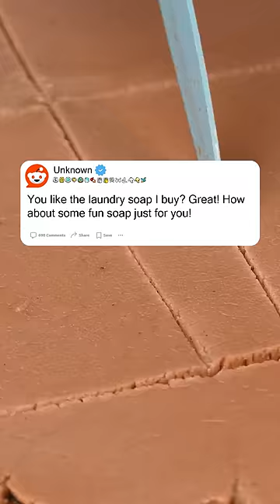The Stealer 😬🤫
Dive into the fascinating world of Reddit with Me! 🌐 Join us as we explore the vast landscape of internet communities and bring you the most intriguing and jaw-dropping stories that Reddit has to offer. From heartwarming triumphs to spine-chilling mysteries. Unveiling the Internet's Untold Tales

Reddit Folder, Where Reddit's Stories Come to Life! 🎥✨